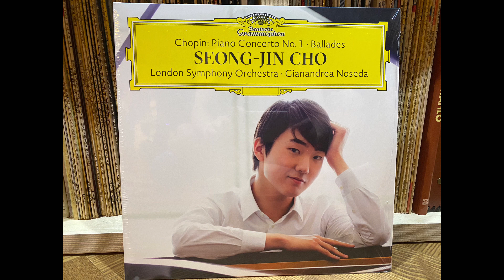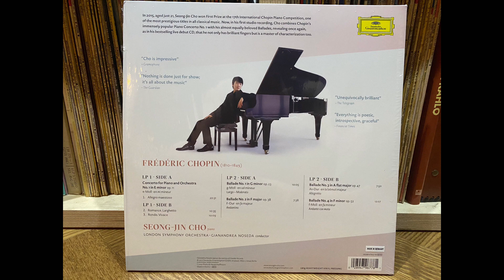[ LP ] 조성진 : 쇼팽 피아노협주곡 1번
쇼팽의 피아노협주곡 1번 2악장 Romance.Larghetto 입니다.
쇼팽 국제피아노콩쿠르 우승의 조성진의 연주로 듣습니다.

오디오

Source: LP
Recording: Iphone11 ( Shure MV88 )

스피커: Tannoy Canterbury GR

앰프: Unison Research Performance 25th Anniversary

Dac ( Phono 앰프) : Mytec Blooklyn plus ( +pandora power bank )

턴테이블(카트리지): Thorens td 320 3 ( Nagaoka JT80 BK)
CDT: Nuprime cdt-10
네트웤 플레이어: Lindemann Limetree Bridge

이어폰 혹은 헤드폰 으로 들으시면 더 나은 음질로 들으실수 있습니다.